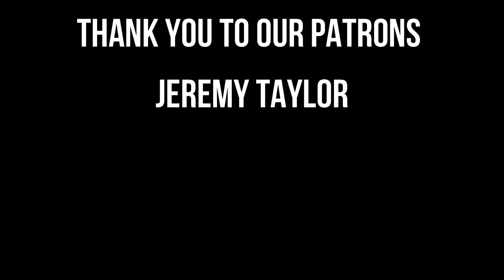Morbius Final Trailer REACTION | The Absolute Trailer Reaction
In this video Justin and Ricky watch the final trailer for Sony Pictures new Morbius. Is this the end for Jared Leto? Or will this movie actually be good? Find out what we think this this Morbius 2022 trailer reaction video. Enjoy!!